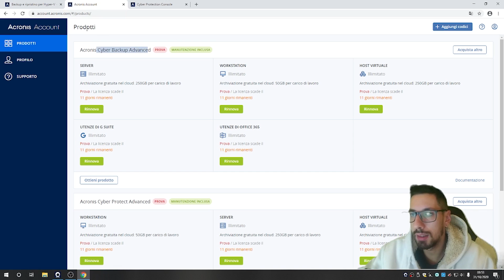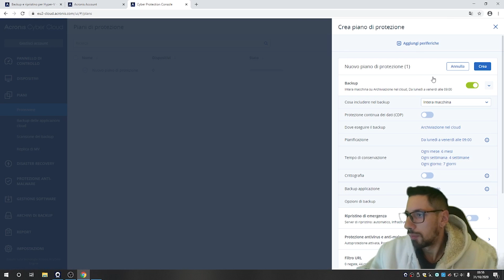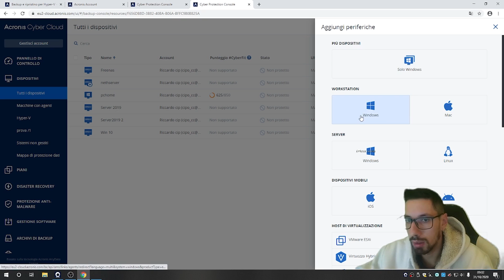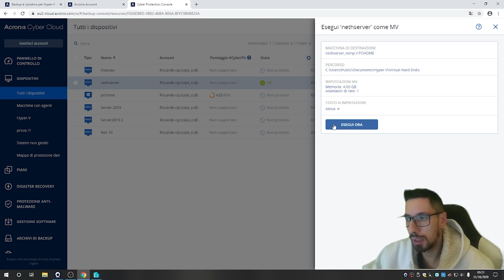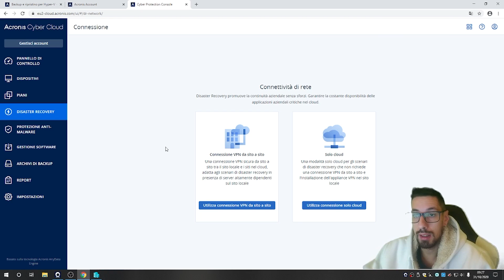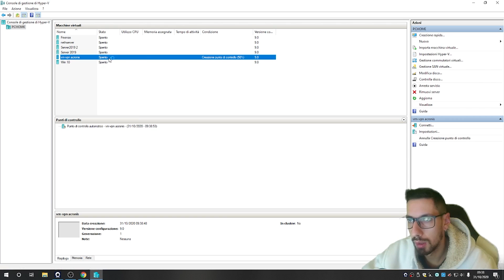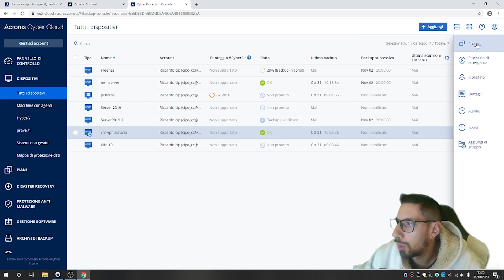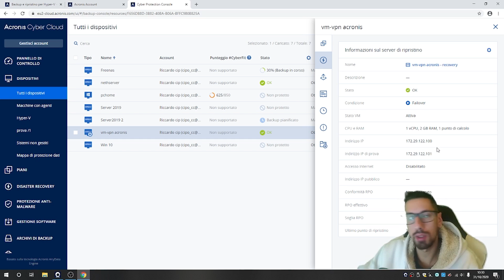Tempo ZERO di RIPRISTINO? Con Acronis ACCENDI direttamente il backup in CLOUD! (ita)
Siamo abituati ad effettuare Backup installando un software e configurandolo per effettuare il backup su vari dispositivi oppure verso il cloud.

Con Acronis Cloud non solo non devi installare niente se non un piccolo agent, ma in caso di DISASTER RECOVERY puoi ACCENDERE DIRETTAMENTE la macchina o il sistema backuppato NEL CLOUD ACRONIS!

Praticamente avete un RTO praticamente nullo, giusto il tempo di accedere alla console ed accendere la macchina!

Avete bisogno che questa macchina comunichi con i computer nella LAN?
Nessun problema, con un gateway VPN fornito da Acronis come Applicance virtuale, la macchina accesa in cloud sarà COME AVERLA IN LOCALE!

Se non sai di cosa sto parlando, devi guardare questo video!